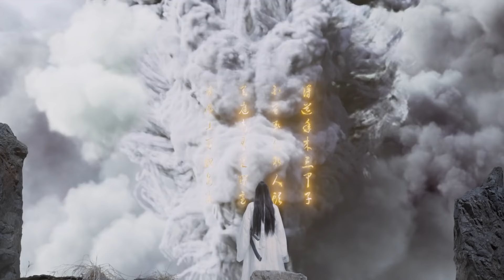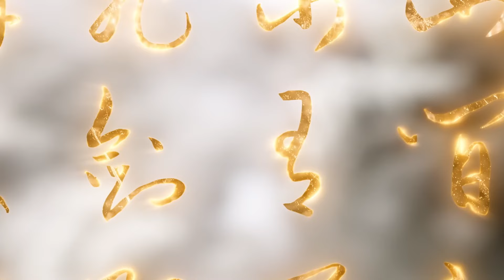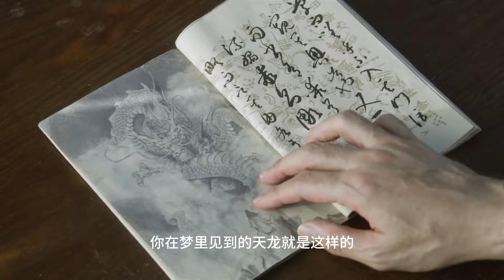雪中悍刀行 |世子夢中大戰天龍，獲得絕世神功!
剧名（Drama Name）：雪中悍刀行